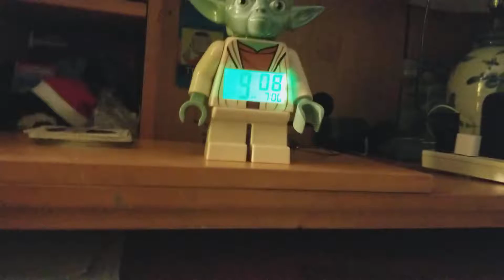A brick is